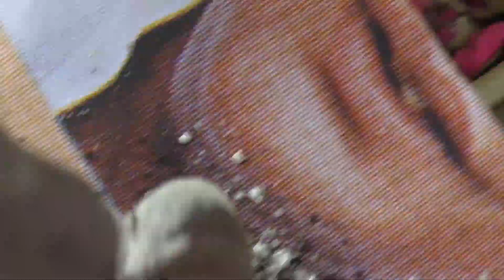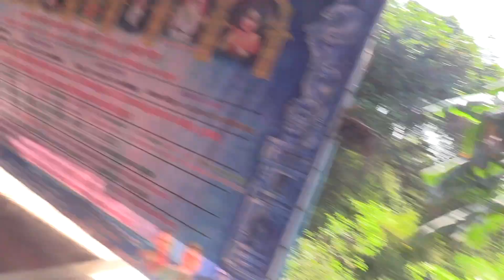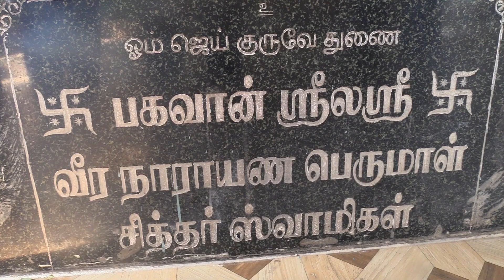வாழ்க்கை வெறுத்த வரை தூக்கி விடும் சித்தர்